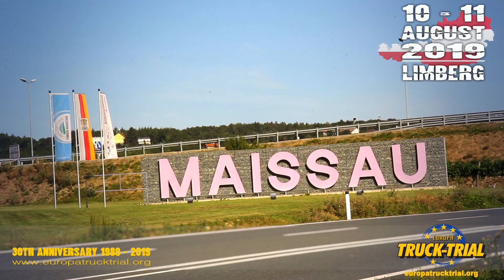Europa Truck Trial Limberg - Maissau (A) 10-11 August 2019